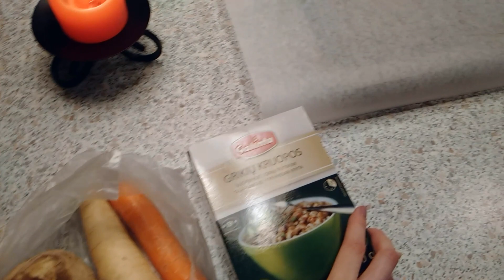VLOG✯Полезный ужин. Вкусно✯Анонс конкурса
♥  РАЗВЕРНИ  ♥